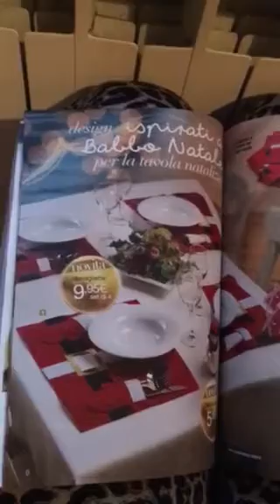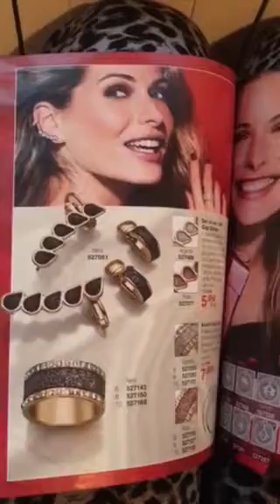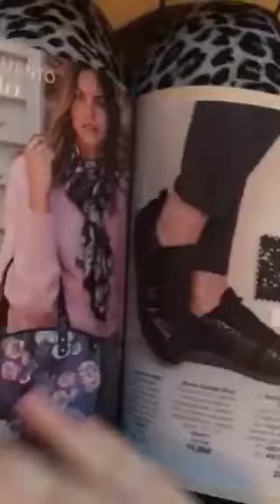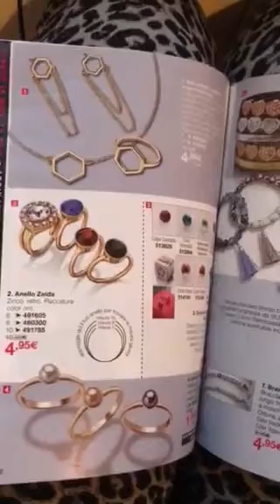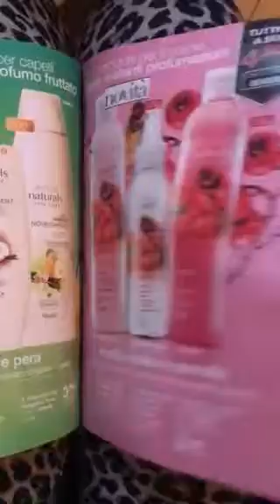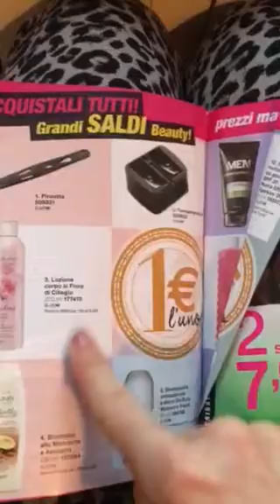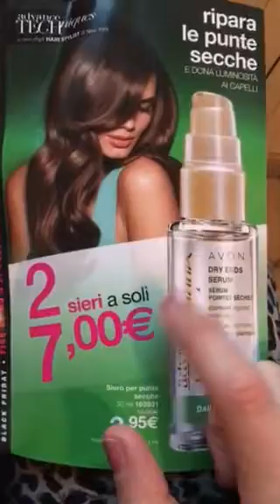Sfoglio catalogo c14 seconda parte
Seconda parte c14 avon